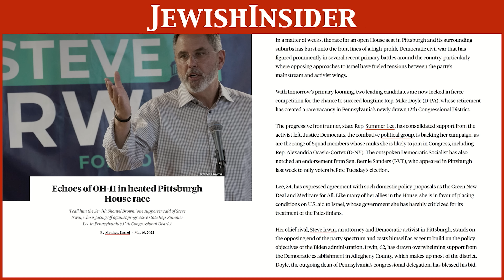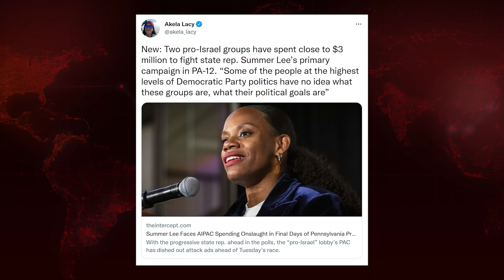Will Pro-Israel Dark Money SABOTAGE Another Progressive? | Breaking Points with Krystal and Saagar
Krystal and Saagar look at the Democratic Pennsylvania primary in an open Pittsburgh Congressional seat between a progressive state legislator and a moderate lawyer that is being shaped by outside money